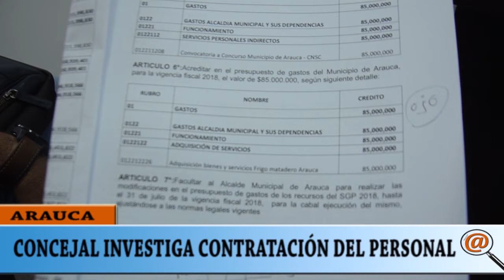CONCEJAL INVESTIGA CONTRATACIÓN DEL PERSONAL DEL FRIGORÍFICO